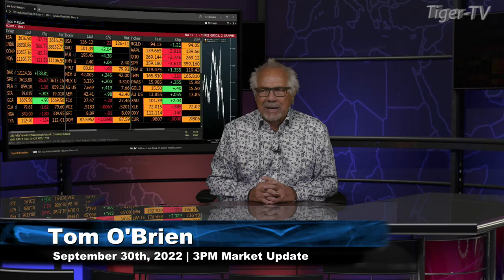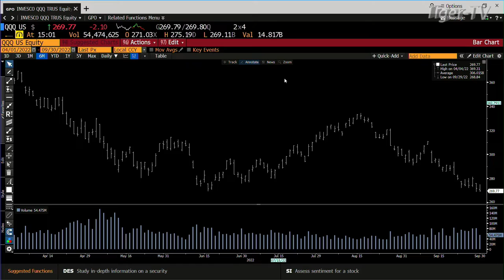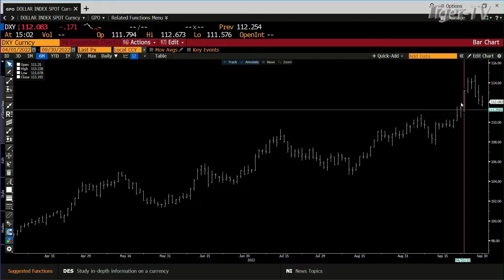September 30th, 3PM ET Market Update on TFNN - 2022